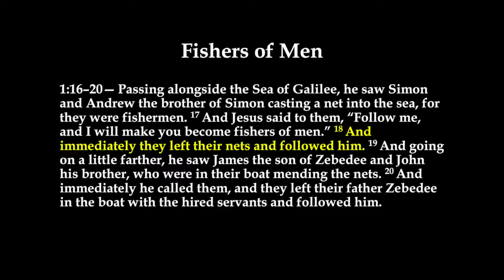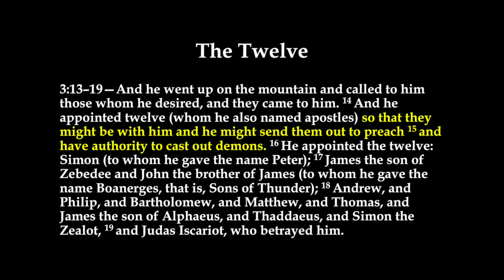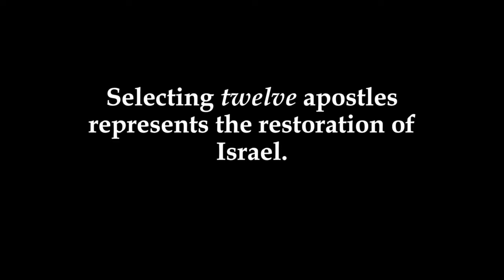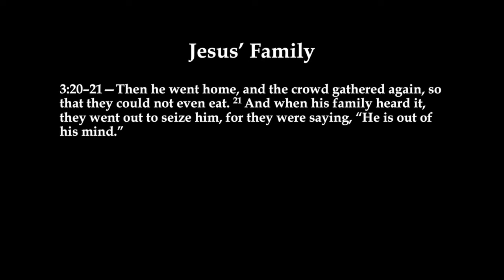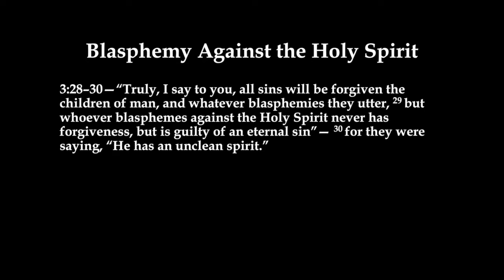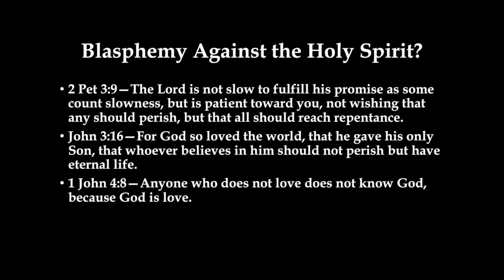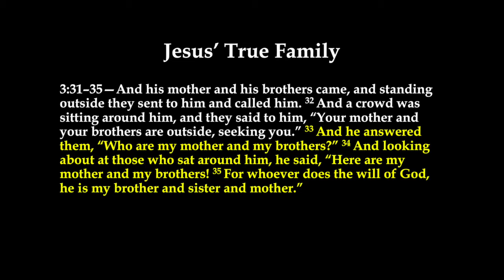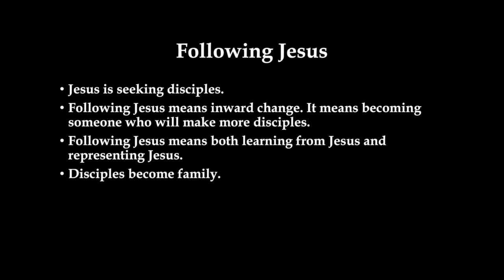Disciples (SGSM 3)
One of the first things we read Jesus doing in the Gospel of Mark is calling disciples to follow Him. Tonight, we look at how Jesus calls disciples, selects apostles, and what these things mean for following Jesus faithfully today. Join us!